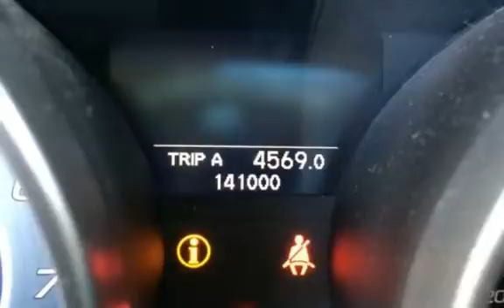2007 Acura MDX Base w/Tech w/RES for sale in NEPTUNE CITY, NJ